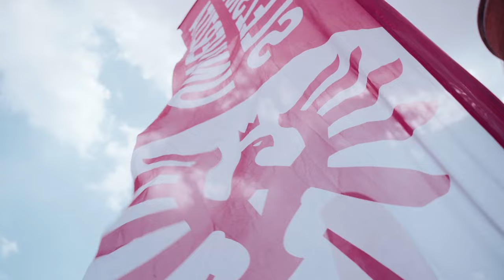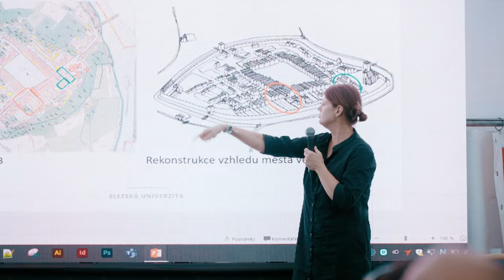SUper Stage 2024